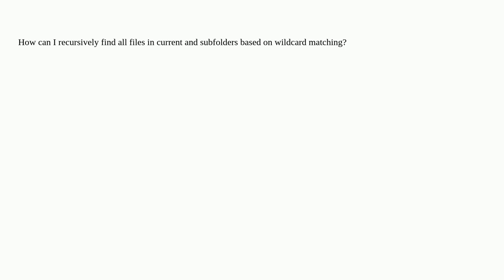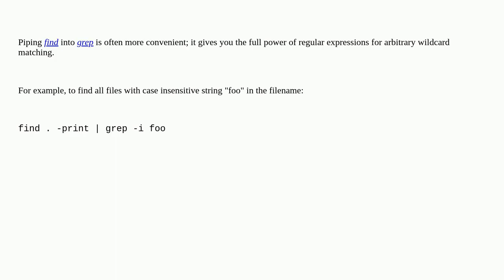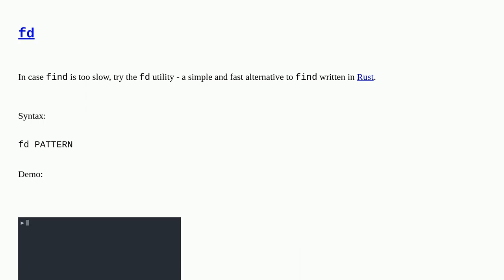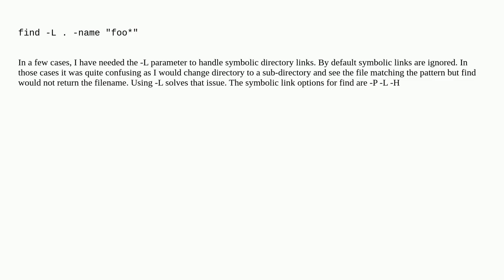How can I recursively find all files in current and subfolders based on wildcard matching?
A special thanks goes out to the community

  linux shell